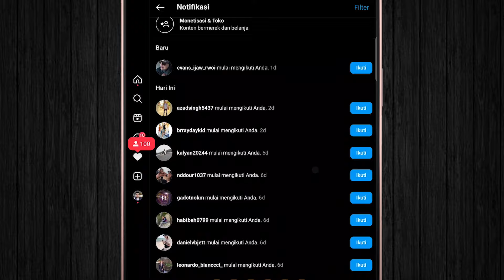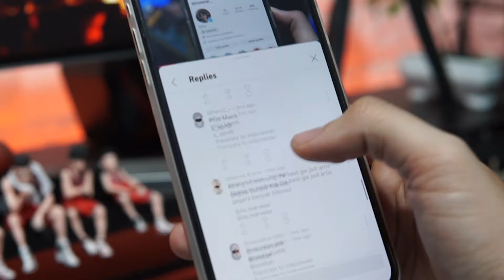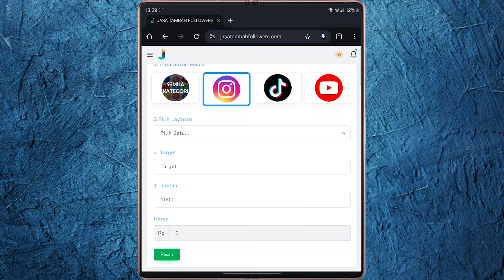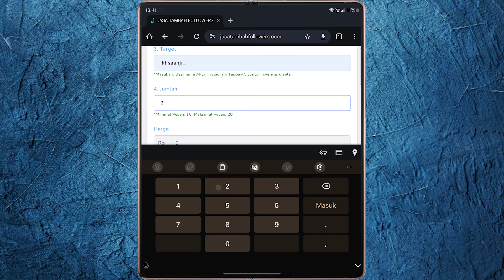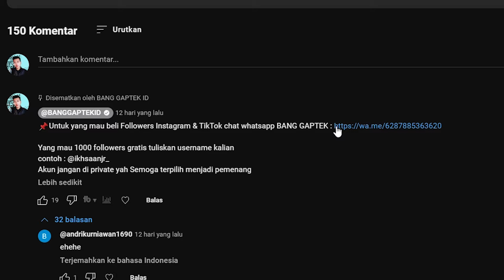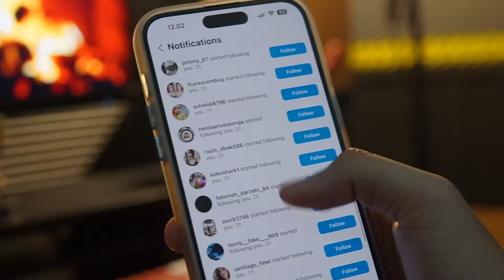Gratis Sepuasnya🔥 Cara Menambah Followers Instagram Gratis Permanen Tanpa Akun Tumbal